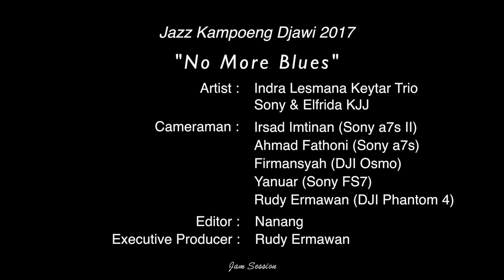Indra Lesmana Keytar Trio | Jam Session | Workshop Jazz Kampoeng Djawi 2017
Indra Lesmana (Keytar), Sandy Winarta (Drum), Indra Gupta (Kontra Bass), Sonny Komunitas Jazz Jombang (Keyboard), Elvrida Komunitas Jazz Jombang (Vokal)
Festival Jazz di kawasan pedesaan terpencil di kelilingi sawah dan hutan di ketinggian 750 dpl dengan atmosfir Arsitektur Jawa Tempo dulu, tepatnya di Dusun Gondang Desa Carangwulung Kecamatan Wonosalam Kabupaten Jombang, menghadirkan artis Jazz ternama dan beberapa komunitas Jazz untuk tampil pada tanggal 6 Mei 2017 .
Nama pertunjukan itu adalah Jazz Kampoeng Djawi 2017
sehari sebelumnya tanggal 5 Mei 2017 diadakan Workshop oleh Mas Indra Lesmana.